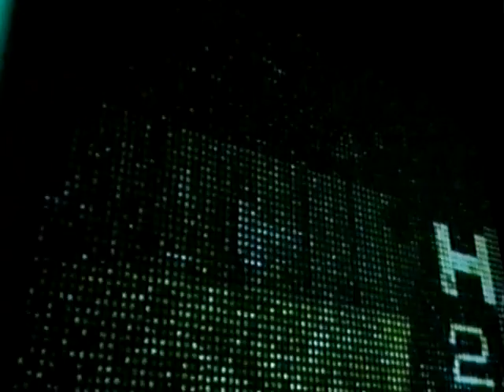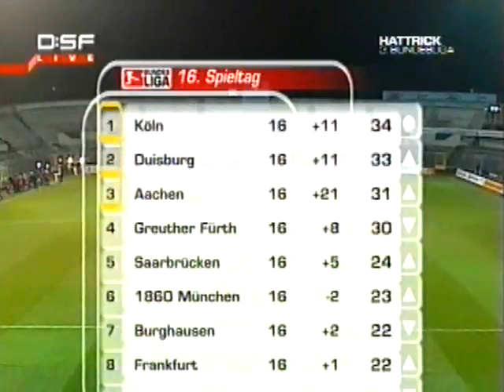TSV 1860 München - SpVgg Greuther Fürth 2:1 (6.12.2004) - (Fast) Komplettes Spiel - (DSF - VHSRip)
Info: Die ersten 5 Minuten des Spiels wurden aufgrund eines Stromausfalls beim DSF nicht übertragen.

Alle Rechte liegen beim jeweiligen Inhaber!